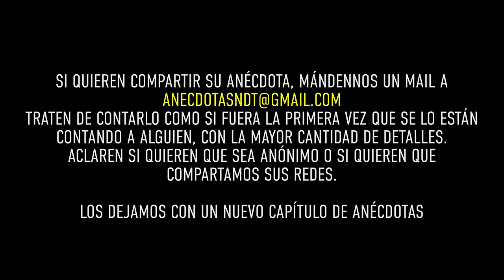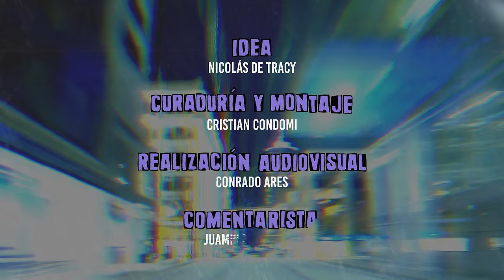El CARDIÓLOGO judío - Anécdota #169